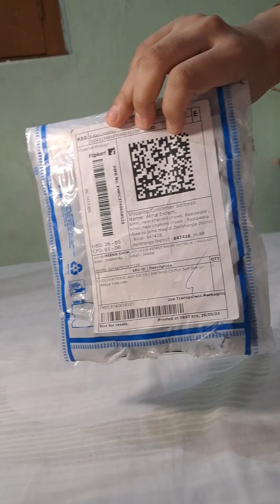Just wow Chikankari kurti from Flipkart. chikankari flipkart youtubevideo.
You love this Chikankari kurti set.